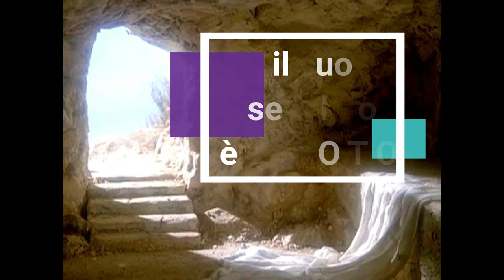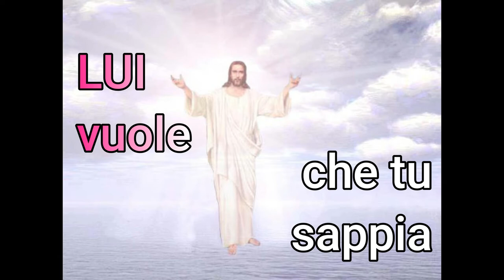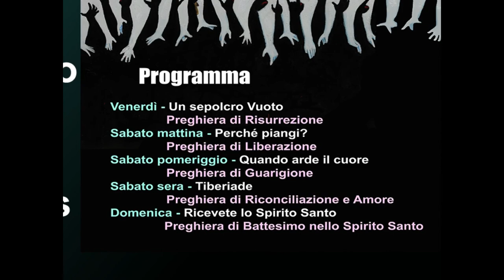Risorti con Cristo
Un allettante invito per ricevere la Potenza Straordinaria della Pasqua.